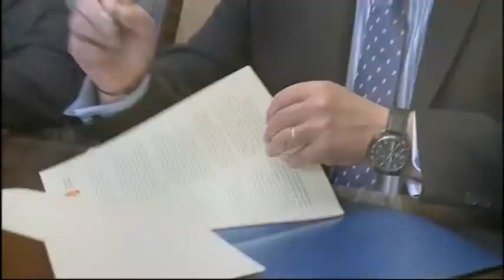La actualidad de burgos en tres minutos